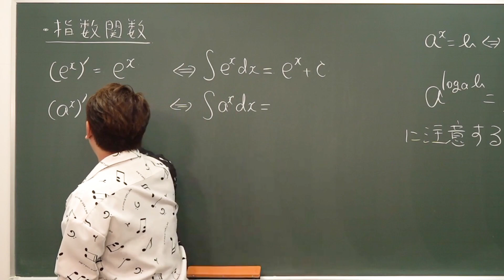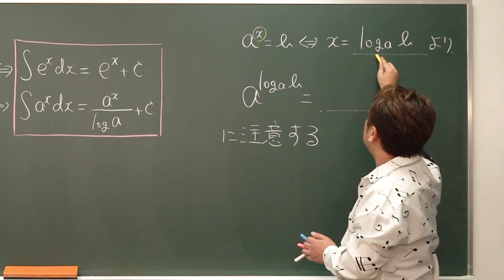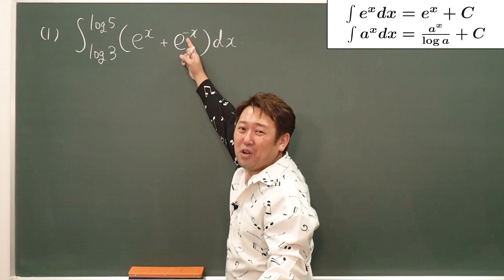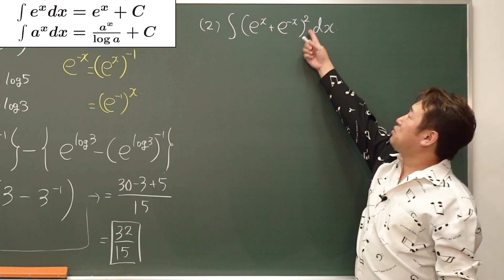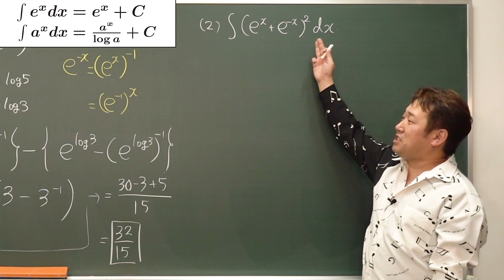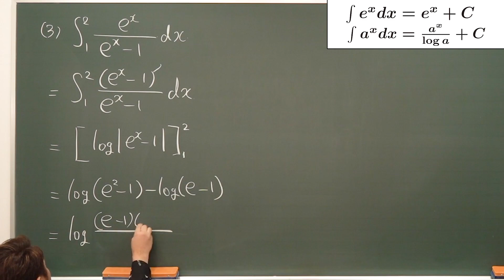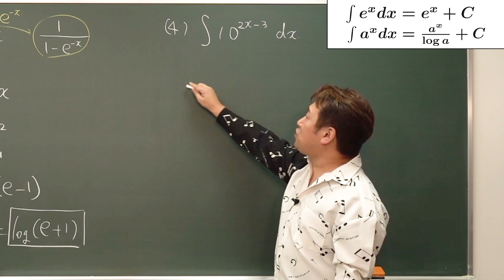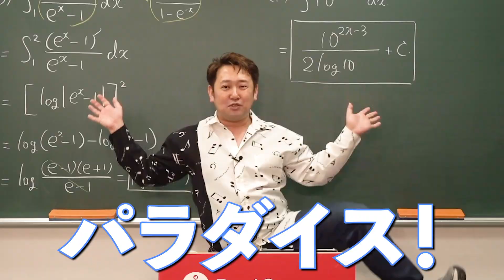【入試数学(基礎)】積分法4 指数関数の積分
使用機材：Black Magic Design ATEM Mini Pro

【目次】
00:00 指数関数
02:48 問題（1）
04:48 問題（2）
05:34 問題（3）
07:53 問題（4）